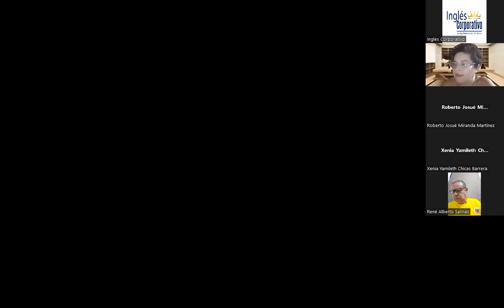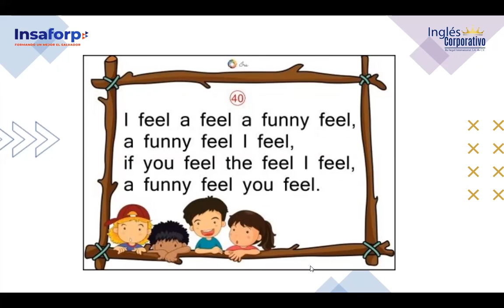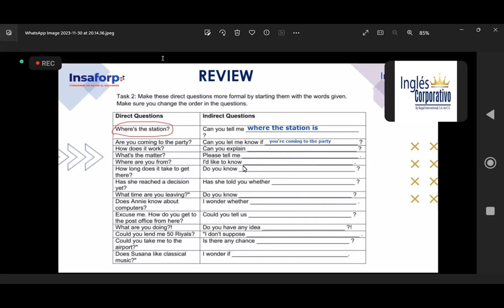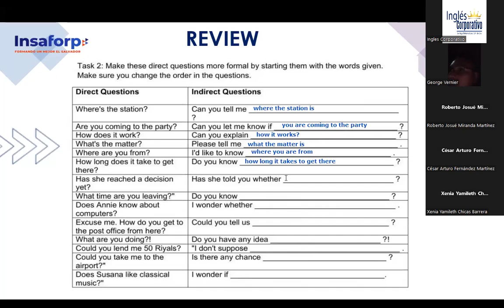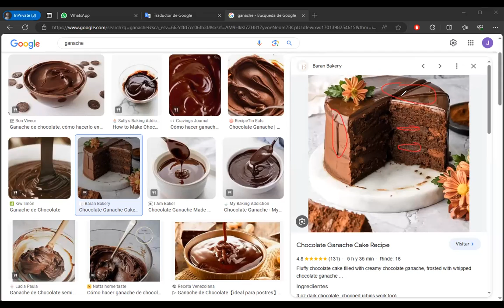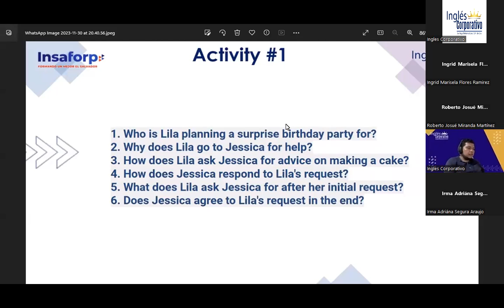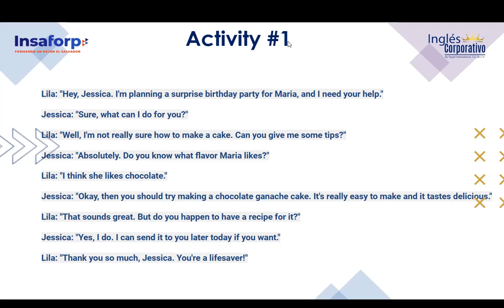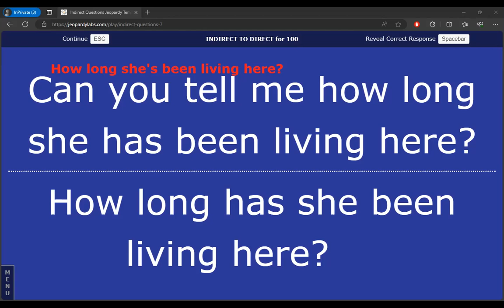SESSION 8-30-11-2023-FI-REGA-158-FLAMENCO-INDIRECT REQUEST WITH NOUNS AND INFINITIVES